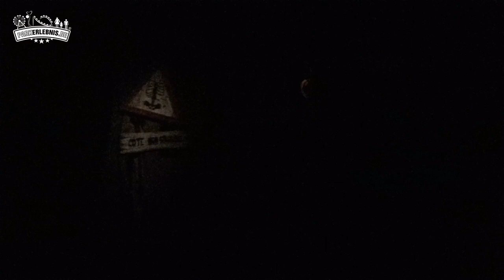Geisterbahn in Parc Astérix - Le Transdémonium Mitfahr-Video (POV OnRide)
► Parc Astérix Geisterbahn OnRide - Le Transdémonium POV

Le Transdémonium ist die Geisterbahn in Parc Astérix. Schon seit 2003 lädt sie Besucher zu einer schaurig-schönen Fahrt ein. Gut 5 Minuten dauert das Erlebnis in der Parc Astérix Geisterbahn.

Erhaltet im POV OnRide einen Eindruck von Le Transdémonium - das Mitfahr-Video nimmt euch mit in die Geisterbahn in Parc Astérix!

Günstige Freizeitpark-Tickets (Angebote ständig aktualisiert)

Folge uns für Neuigkeiten rund um Freizeitparks und Attraktionen!